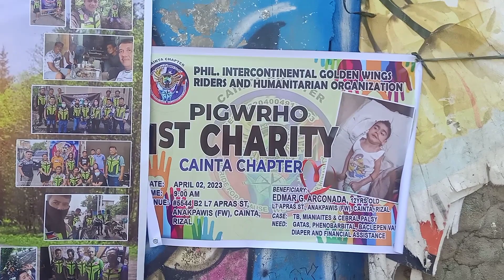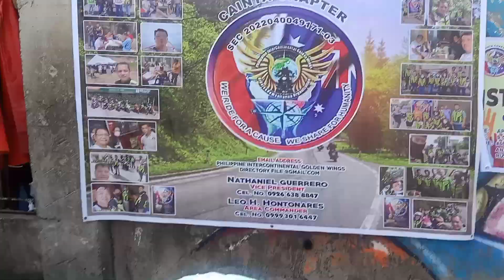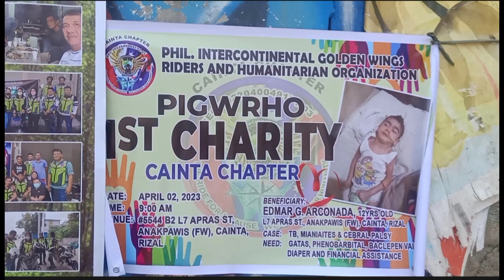HOW TO SURVIVED CELEBRAL PALSY EVERYDAY | SPONSORED BY:PIGWRHO CHARITY | GHIE TV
🌸Good Morning , Good After , Good Evening & Good Day everyone... Today's new video We will celebrate our success.
Thank you very much my Ka Ghie-Ghies, love y'all!❤️

🌸 Every people in this world needs to be happy and to find someone who truly loves you - Ghie TV

🌸Comment down your suggestions for my next content.